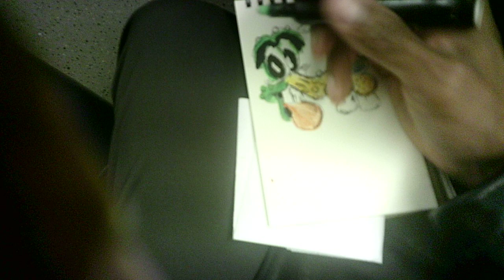"night travels with a dragginwild 5 F112423"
WIP 5
Evening journey after work with my sketchbook and art supplies
On the 9:15 PM Metra Rock Island train bound for Joliet